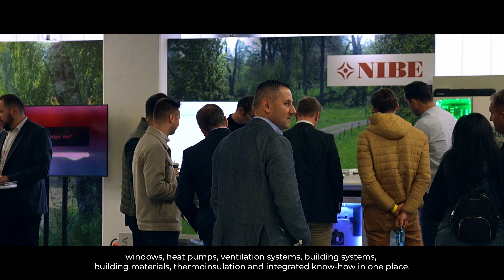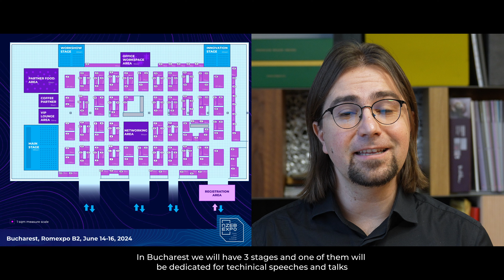Cum CONSTRUIEȘTI azi în nZEB? Vino să vezi la nZEB Expo 2024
Prin nZEB Expo vrem să facem eficiența energetică în construcții accesibilă tuturor celor care construiesc, renovează sau dezvoltă imobile. Aducem la un loc întreaga industrie a construcțiilor: arhitecți, ingineri, auditori energetici, meșteri, constructori, producători de materiale și sisteme de construcții, bănci, autorități, dezvoltatori și mai ales doritori de case și locuințe eficiente energetic.

După nZEB Roadshow Cluj 2022 și nZEB goes Passive 2023 Cluj, în 2024 venim cu nZEB Expo la Romexpo - locație cu infrastructură dedicată pentru scara acestui eveniment, între 14 și 16 iunie 2024.

Păstrăm și tradiția de la Cluj, unde ne revedem între 1 și 3 Noiembrie 2024, la BT Arena.

Vrei să fii expozant sau partener?

Material realizat de Marius Soflete, Darius Bogdan, Vlad Florea, Eduard Negrea și Irina Solomon.